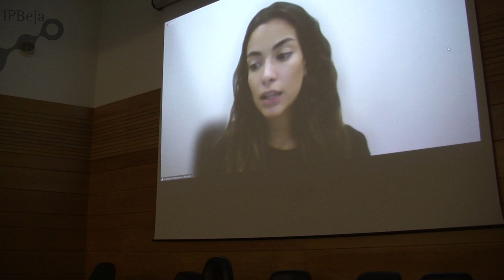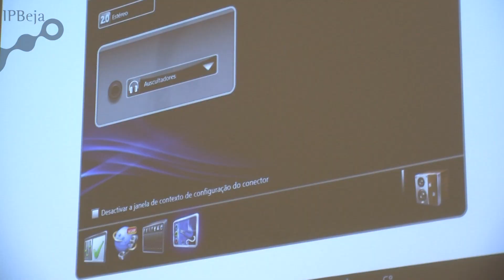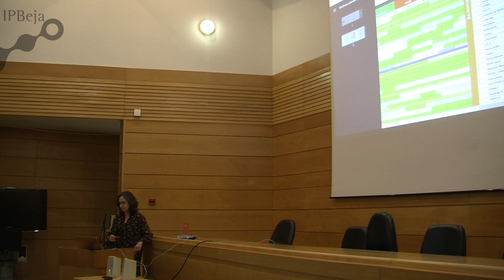Sustentabilidade Alimentar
Para assinalar antecipadamente o Dia Mundial da Alimentação, que se comemora a 16 de outubro, convidámos a Associação Portuguesa de Nutrição. A atividade decorreu no Auditório da ESA com a participação da Dra. Bárbara Machado, Nutricionista e Assessora Técnica da APN que nos acompanhou via Zoom. Foi visualizado o Documentário SustainablEating ao qual se seguiu um momento de debate e partilha de ideias. A atividade foi muito participada por alunos e docentes do IPBeja e também por um docente e alunos da Escola Secundária Diogo de Gouveia que foram convidados para o evento. Poderemos dizer em jeito de conclusão de que a alimentação saudável e sustentável é um direito, um dever e uma responsabilidade de todos nós enquanto indivíduos e enquanto sociedade